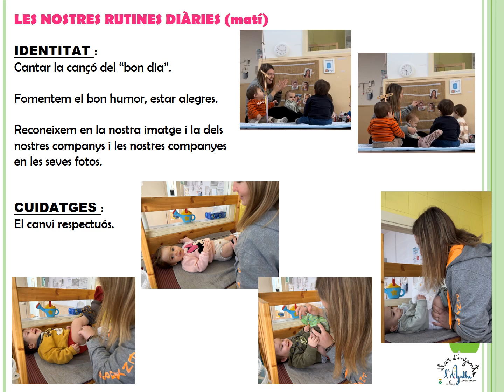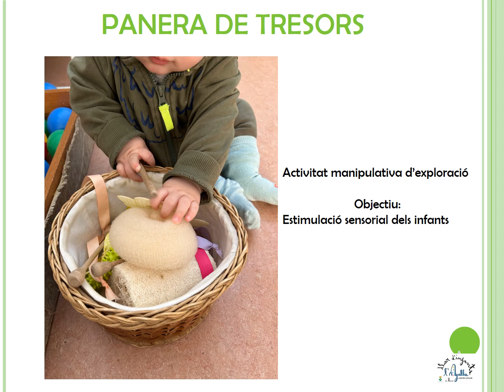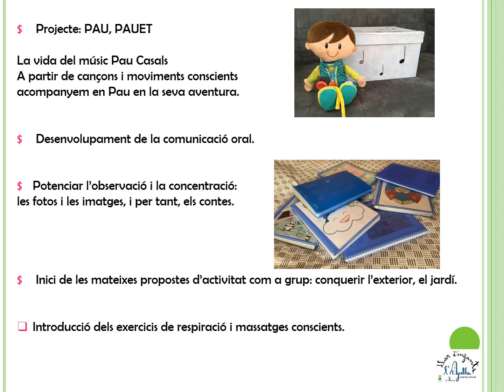REUNIÓ NICASETA gener'23